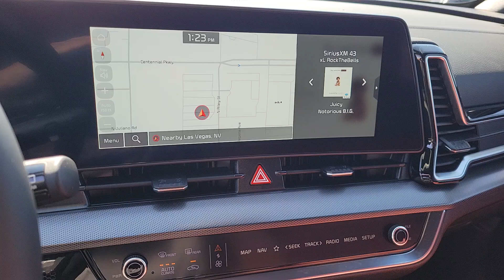2024 Kia Sportage North Las Vegas, Paradise, Henderson, Boulder City, Summerlin South, NV Z7689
Wolf Gray New 2024 Kia Sportage SX-Prestige available in Las Vegas, Nevada at Jim Marsh Kia. Servicing the Paradise, Henderson, Boulder City, Summerlin South, NV area.

8555 W. Centennial Pkwy

Wolf Gray 2024 Kia Sportage SX-Prestige AWD 8-Speed Automatic I4 AWD.brbrIf you dont drive here you cant save here! Recent Arrival! 23/26 City/Highway MPG
Axle Ratio: 3.648|Wheels: 19 Gloss Black Alloy|Heated & Ventilated Front Bucket Seats|Premium Leatherette Seat Trim|Radio: AM/FM/HD Premium Audio System|Carmine Red Interior Color Package|Carpeted Floor Mats|4-Wheel Disc Brakes|Air Conditioning|Electronic Stability Control|Front Bucket Seats|Front Center Armrest|Leather Shift Knob|Navigation System|Power Liftgate|Spoiler|Tachometer|ABS brakes|Alloy wheels|Automatic temperature control|Brake assist|Bumpers: body-color|Delay-off headlights|Driver door bin|Driver vanity mirror|Dual front impact airbags|Dual front side impact airbags|Emergency communication system|Four wheel independent suspension|Front anti-roll bar|Front dual zone A/C|Front fog lights|Front reading lights|Fully automatic headlights|Heated door mirrors|Heated front seats|Heated steering wheel|Illuminated entry|Leather steering wheel|Low tire pressure warning|Memory seat|Occupant sensing airbag|Outside temperature display|Overhead airbag|Overhead console|Panic alarm|Passenger door bin|Passenger vanity mirror|Power door mirrors|Power driver seat|Power moonroof|Power passenger seat|Power steering|Power windows|Rain sensing wipers|Rear anti-roll bar|Rear reading lights|Rear seat center armrest|Rear side impact airbag|Rear window defroster|Rear window wiper|Remote keyless entry|Roof rack: rails only|Security system|Speed control|Speed-sensing steering|Split folding rear seat|Steering wheel mounted audio controls|Telescoping steering wheel|Tilt steering wheel|Traction control|Trip computer|Turn signal indicator mirrors|Variably intermittent wipers|Ventilated front seats|Rear beverage holders|8 Speakers|Compass|AM/FM radio: SiriusXM|Auto High-beam Headlights|harman/kardon Speakers